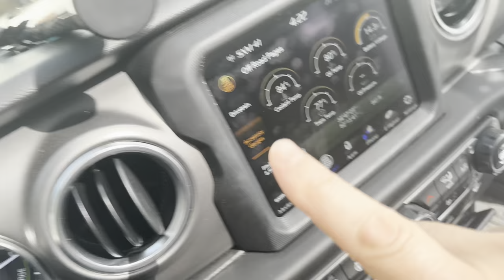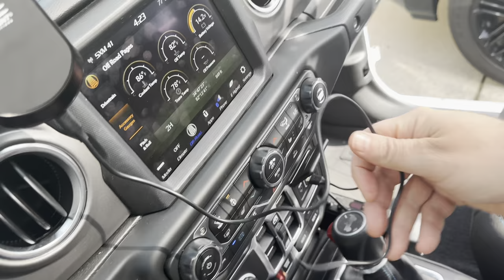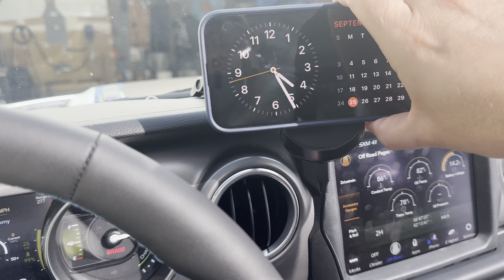Bulletpoint MagSafe Compatible Wireless Phone Charger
In today’s episode we upgrade the BulletPoint Mounting Solution in our Jeep Wrangler 4Xe with the Bulletpoint MagSafe Compatible Wireless Phone Charger.  We purchased this new mount out of own pocket so we could provide an honest biased review to our users.  This is a simple upgrade to install that gives you wireless charging and utilizes the magnetic feature of the newer series iPhones. You can pop your phone on and off the mount easily without wrestling with spring clamped mounts or glueing attachments to your phone. The magnetic mount holds strong, but is it strong enough? Watch and find out!